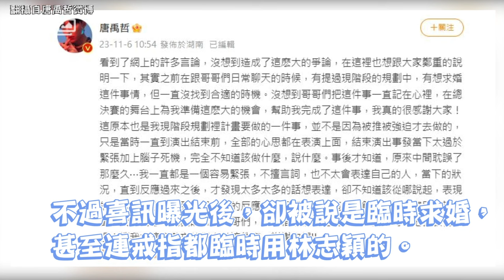39歲唐禹哲深夜曝喜訊！無預警求婚小13歲混血演員蘇小軒！她點頭了！｜三立娛樂星聞